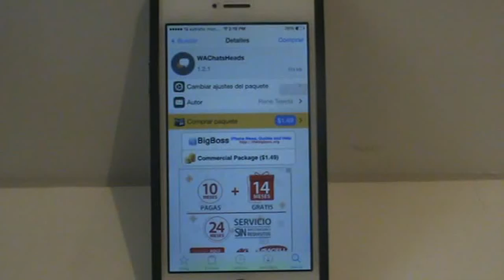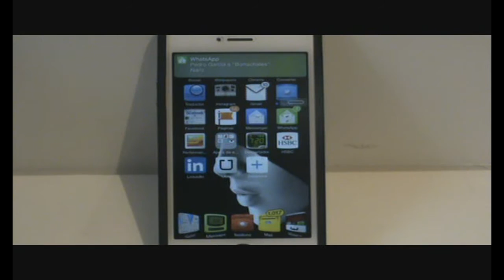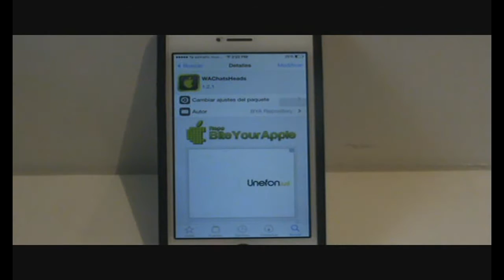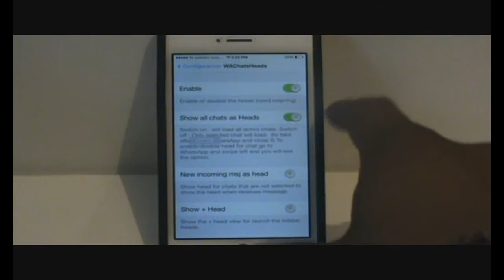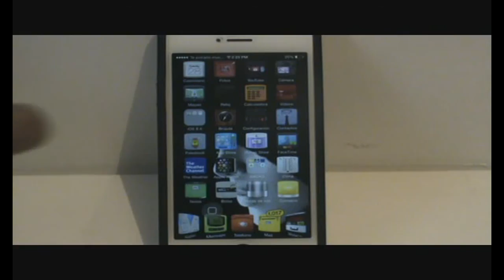WAChatsHeads | WhatsApp como las burbujas de FaceBook y Messeger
LEE LA DESCRPCION DEL VIDEO IMPORTANTE ||

Muchas gracias por haber visto mi video, recuerda que tus likes son el motor principal para continuar con este hobbie.

ID de WeChat: | IDzuesoc | te resuelvo tus dudas mas rapido

MI TWITTER : @ZUESOC

| repositorios que te recomiendo |

| VIDEOS RECOMENDADOS DE LOS MEJORES CANALES DE HACKS |